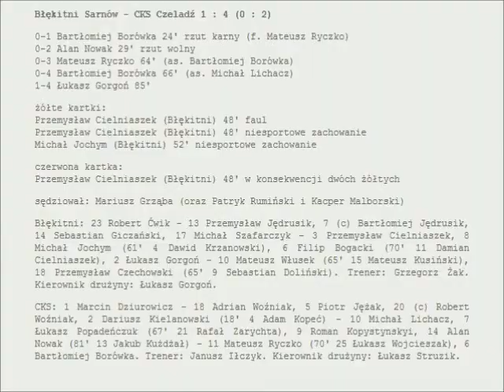2014.11.15 KP Sarnów - CKS Czeladź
KP Sarnów - CKS Czeladź 1 : 4 (0 : 2)

Mecz na prośbę drużyny z Sarnowa rozegrano w Czeladzi.

0-1 Bartłomiej Borówka 24' rzut karny (f. Mateusz Ryczko)
0-2 Alan Nowak 29' rzut wolny
0-3 Mateusz Ryczko 64' (as. Bartłomiej Borówka)
0-4 Bartłomiej Borówka 66' (as. Michał Lichacz)
1-4 Łukasz Gorgoń 85'

żółte kartki:
Przemysław Cielniaszek (Błękitni) 48' faul
Przemysław Cielniaszek (Błękitni) 48' niesportowe zachowanie
Michał Jochym (Błękitni) 52' niesportowe zachowanie

czerwona kartka:
Przemysław Cielniaszek (Błękitni) 48' w konsekwencji dwóch żółtych

sędziował: Mariusz Grząba (oraz Patryk Rumiński i Kacper Malborski)

Błękitni: 23 Robert Ćwik - 13 Przemysław Jędrusik, 7 (c) Bartłomiej Jędrusik, 14 Sebastian Giczański, 17 Michał Szafarczyk - 3 Przemysław Cielniaszek, 8 Michał Jochym (61' 4 Dawid Krzanowski), 6 Filip Bogacki (70' 11 Damian Cielniaszek), 2 Łukasz Gorgoń - 10 Mateusz Włusek (65' 15 Mateusz Kusiński), 18 Przemysław Czechowski (65' 9 Sebastian Doliński). Trener: Grzegorz Żak. Kierownik drużyny: Łukasz Gorgoń.

CKS: 1 Marcin Dziurowicz - 18 Adrian Woźniak, 5 Piotr Jężak, 20 (c) Robert Woźniak, 2 Dariusz Kielanowski (18' 4 Adam Kopeć) - 10 Michał Lichacz, 7 Łukasz Popadeńczuk (67' 21 Rafał Zarychta), 9 Roman Kopystynskyi, 14 Alan Nowak (81' 13 Jakub Kużdżał) - 11 Mateusz Ryczko (70' 25 Łukasz Wojcieszak), 6 Bartłomiej Borówka. Trener: Janusz Iłczyk. Kierownik drużyny: Łukasz Struzik.